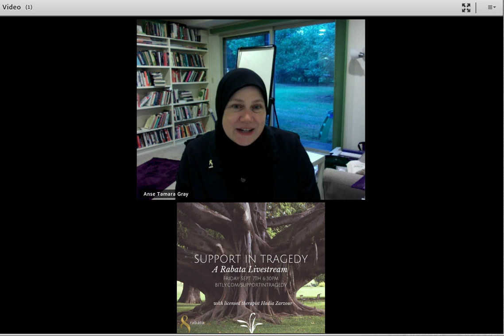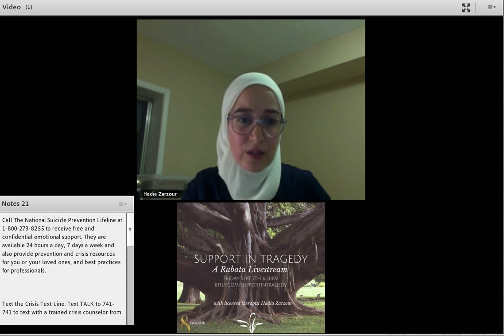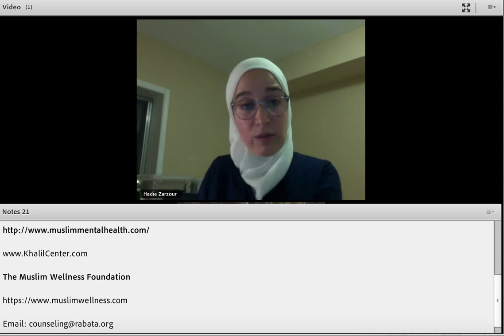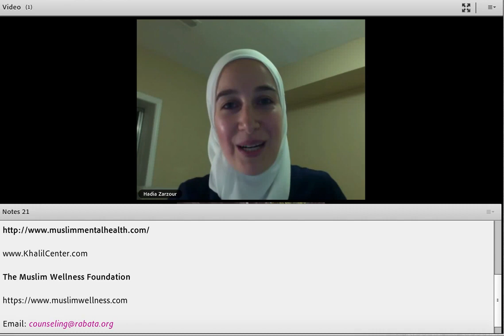Support in Tragedy, Therapist Hadia Zarzour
Rabata invites you for a conversation with licensed therapist, Hadia Zarzour, to provide supportive resources during difficult times.